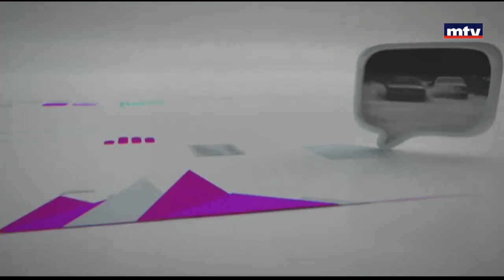Al Hal Enna - 20/05/2016